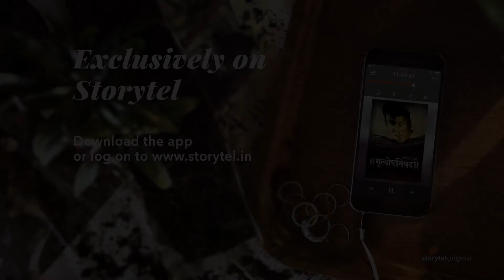Mrutyuponishad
The wait is over. Mrutyuponishad is now available on storytel
Watch what the writer Rushikesh Gupte and narrator Kishore Kadam (सौमित्र) have to say about this series